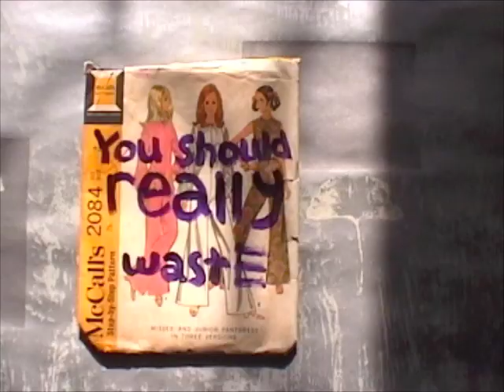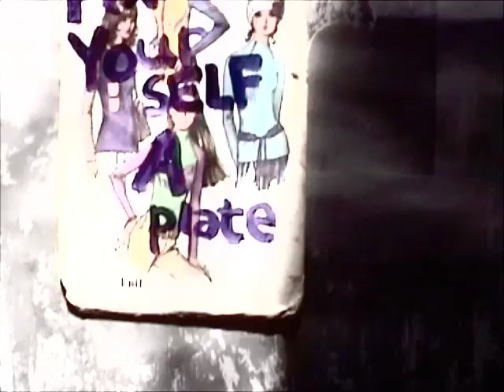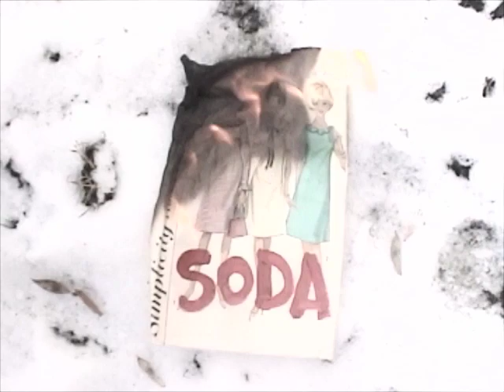Marry Me Molly Soda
New single. Van Dale.